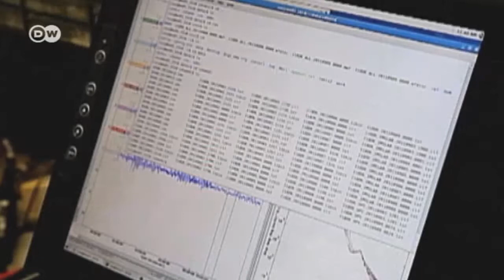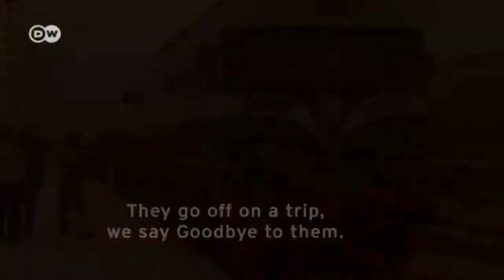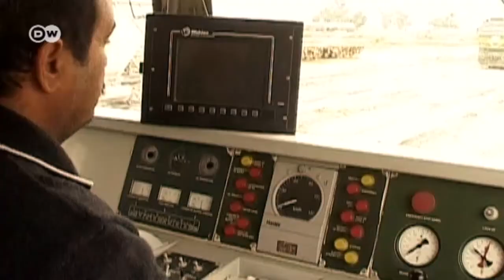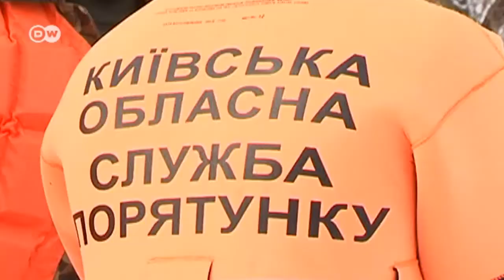World Stories from 22.11.2013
On this edition, we visit Mongolian nomads and get a first-hand view of how cashmere wool is made. We check out an infrasound station in Greenland that monitors global atomic activity. We find out about sustainable water management schemes in Peru and take a journey into Iraq's past when trains still ran on time.